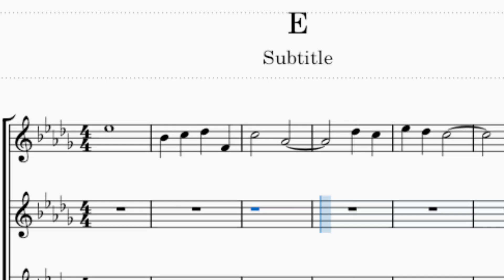Longing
Longing for what?

The past probably...

Most would call this nostalgia, but nostalgia can be so powerful that it's not just nostalgia, but an intense mix of emotions.

Sadness being prominent, but also a celebration, of the memories which happened.

Me personally, the feeling drains me. A depressing, dark, blue-ish grey feeling.